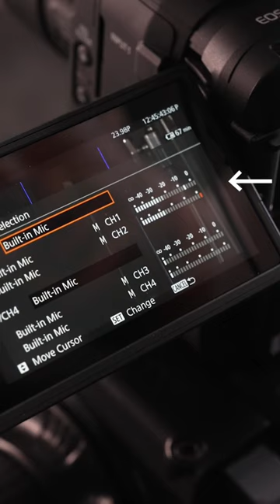Best Audio Tips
If you’re having some trouble getting the right volume on your clips we can help! Nick goes over the most important tips for getting best sounding audio for your video.